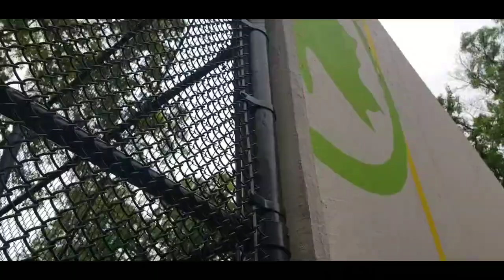Travis park handball courts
Quick look at the handball court walls at travis park after they rebuilt  the park and took 2 walls away to built a play area on the other side